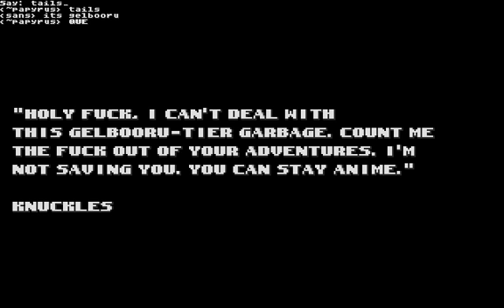garanz site with quality audio (2) plus disappointment